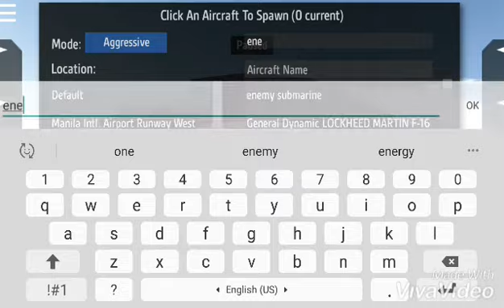Simpleplanes F-015C Rathalos weapon test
f79838bc-79eb-4590-8f04-bc6d6940e626